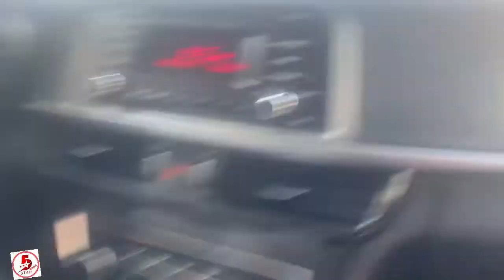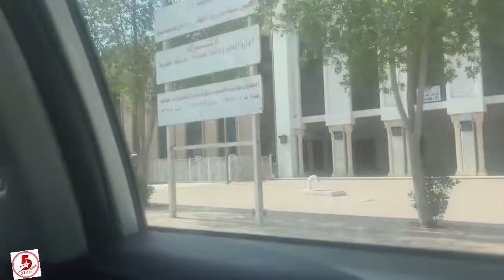Gare Sor ||Jable Noor Minnah ||Nehar Zubeda||MAKKAH Ziyart Part1 Details by guid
Gare Sor Gare Hira Jable Noor Minnah Masjed  Mojaza Masjed Jin||MAKKAH Ziyart Part2 Details by guid
text Driver told All detsils